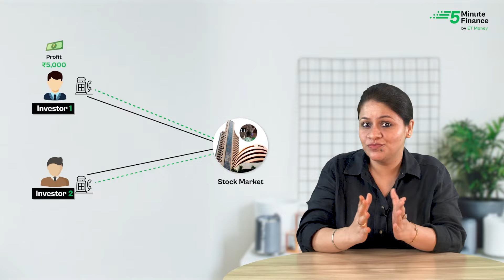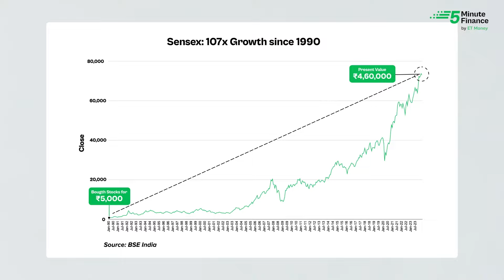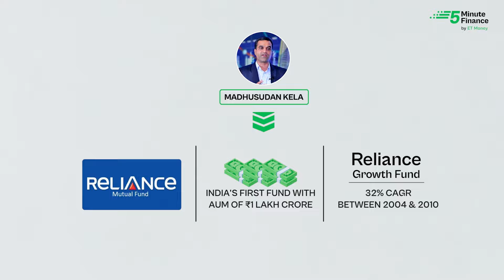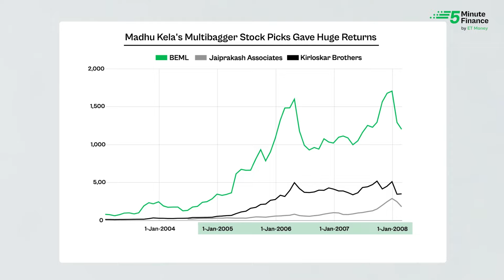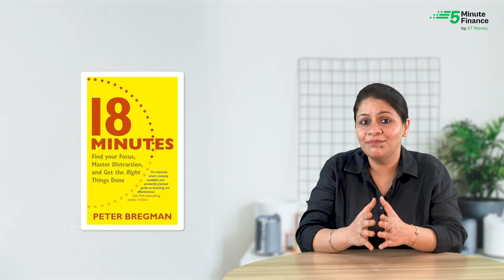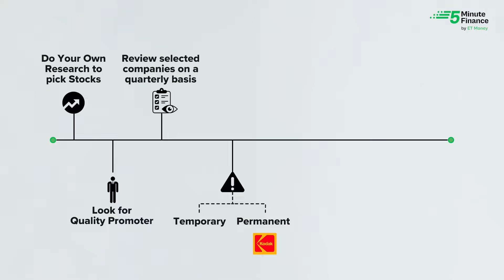From Small Village to Rs 1,600 cr in Stock Market | Madhusudan Kela's art of Stock Selection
Let's look at the Life Journey and the success story of Madhu Kela, a renowned stock market investor who started from a small village in Chattisgarh and went on to lead Reliance Mutual Fund to unprecedented success. Madhu Kela's story is one of determination and success. In Reliance Mutual Fund, he headed 40 strong equity investment teams and led the fund house to become the first mutual fund house to reach Asset Under Management of Rs 1 lakh crore in India. Under his guidance, Reliance Growth Fund achieved an impressive CAGR of 32% between 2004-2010.  Gain valuable insights from his investing lessons and be inspired to reach for your own financial dreams!

📃CHAPTERS

00:00 Introduction
01:07 It all started in Kurud in Chattisgarh
01:35 Stock Markets: Love at the First Sight..!
02:48 His Career & The Turning Point
03:23 The Golden Era at Reliance Mutual Fund
05:02 Madhu Kela  & Legendary Investor Rakesh Jhunjhunwala
05:33 Investing Lessons from Madhu Kela